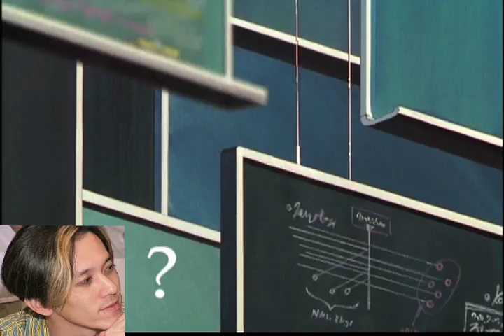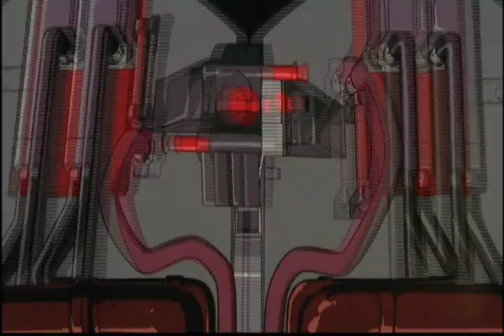Ikuhara's Experimental Film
PLEASE CLICK THE HQ BUTTON WHEN WATCHING THIS VIDEO.

Anime: Revolutionary Girl Utena - The Movie (Adolescence of Utena)
Editor: ErynCerise, aka Strawberry Key, aka ME

Well, still not as finished or polished as I would like it to be (most notably, there is one effect missing that I did not have time to complete), but for the purposes of submitting this to Otafest's contest on time, it's definitely complete enough. For my very first full-length AMV and the first I've ever edited using a non-crappy editing suite (Final Cut Express), I'm pretty proud of what I've got.

If you are not familiar with Revolutionary Girl Utena, the Utena movie, or the creator of both, a Mr. Kunihiko Ikuhara, hopefully this video will still make sense to you. If not, then here's hoping the WTF makes you curious. And if you are familiar with them, then here's hoping you grin a little bit, if only at that one bit where the picture of Ikuhara dressed as Sailor Mars pops up. ;)

Recipient of an Honorable "EUREKA!" Mention at the Otafest 2009 AMV Contest!